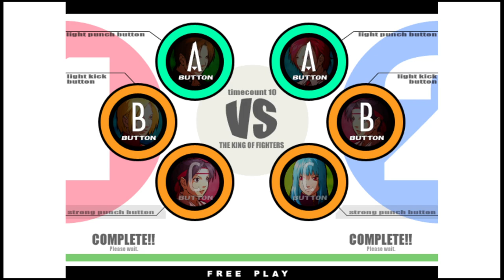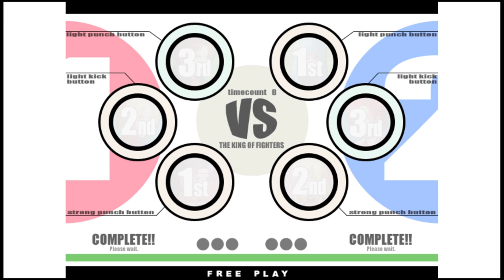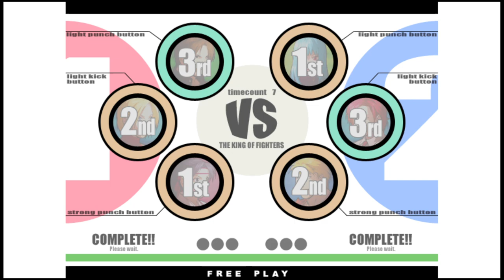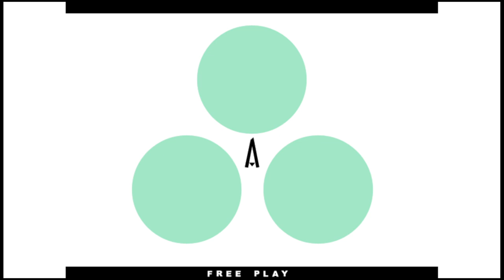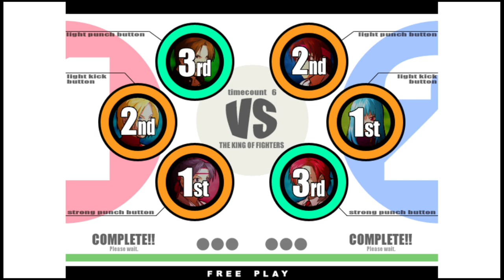KOF XI | Antrolos VS ya ya ay | 🇩🇪🇸🇦 Fightcade eSports